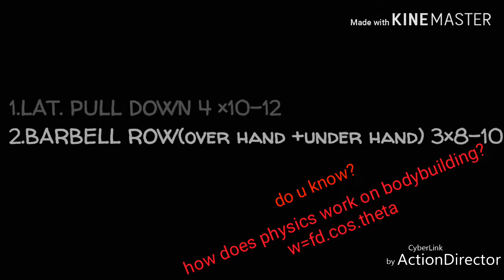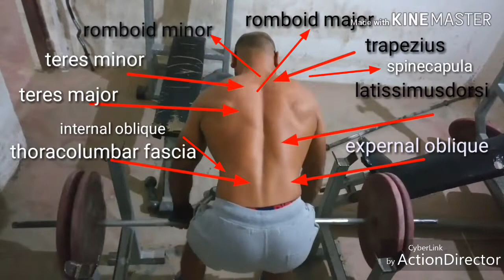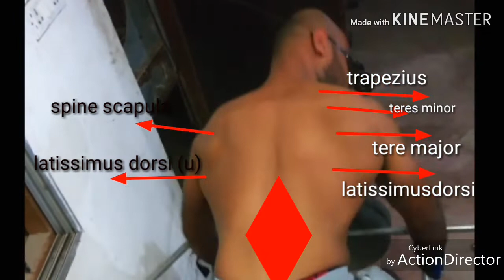OLD SCHOOL BODYBUILDING BACK TRAINING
Let's find out how science work behind workout .Simple calculation of Work formula.
Science in our surrounding .
Our daily life.
Why we use it only on exam paper.
 It not knowledge for write and forgot
I try to apply  it on my workout .
Chek it out .

Full video uploaded on Saturday 12 pm
Both facebook and YouTube.

Plz info me any suggestions or curiosity.

Work place - hollywoodGymKanker c.g.